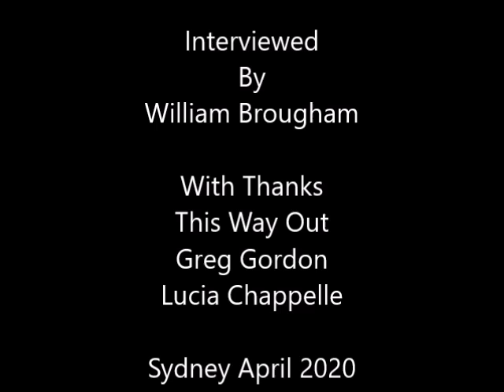James Brechney Interview on This Way Out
My interview with Sydney-based entertainer and activist James 'Breko' Brechney for the Los Angeles-based radio show and podcast 'This Way Out' on DIY Vivid and how he is coping during Covid-19 and adapting his trivia and music bingo nights so none of us miss out. With special thanks to Greg Gordon and Lucia Chappelle of This Way Out for their valuable assistance and support.

You can hear the full show 'This Way Out' Details on DIY Vivid on Facebook can be found You can discover more about Breko and the work he does at his